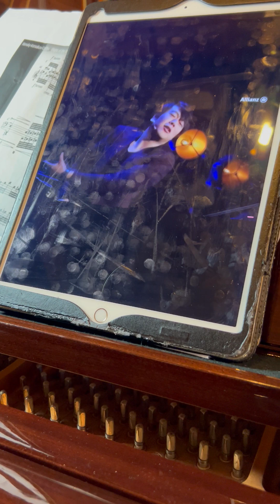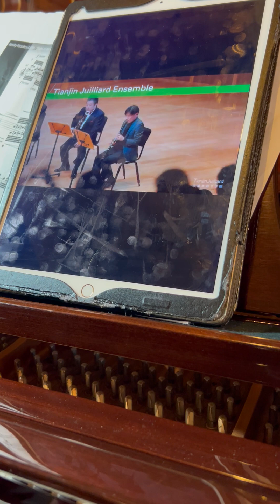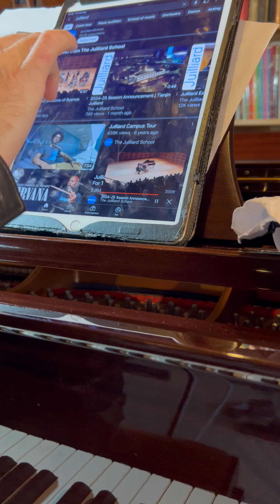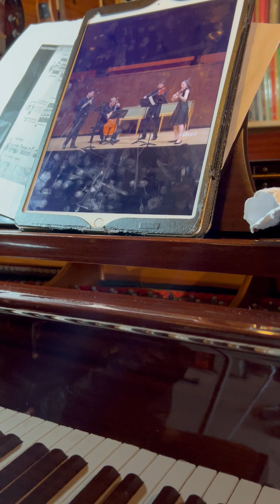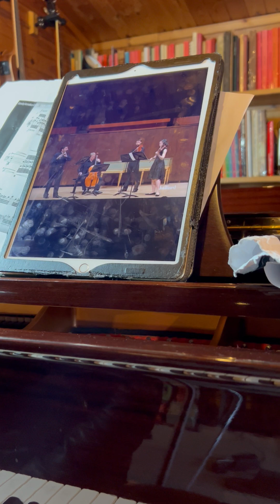JULLIARD ORANGE BLACK KEYS LANG LANG PLAYS CHOPIN AND TONY AMORES PLAYS CHOPIN ETUDE T.AMO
DUET WITH MAESTRO STEVEN HARPER UNIT 7 CASTLEFIELDS 42ND  AVENUE NYC...FOR GARY GRAFFMAN